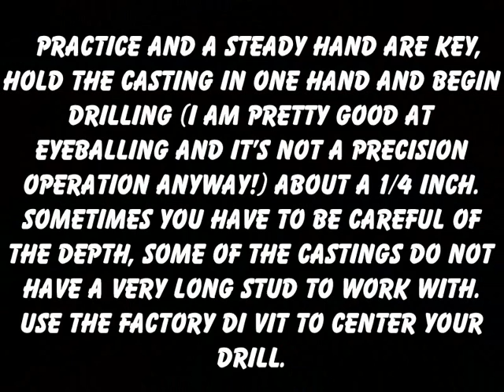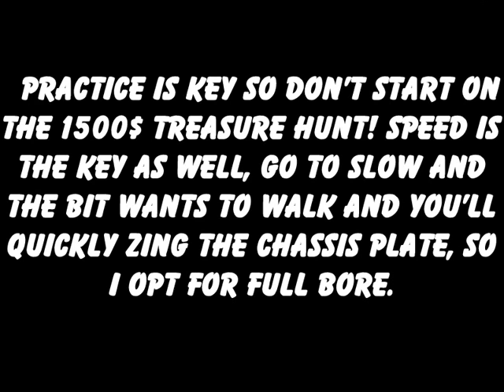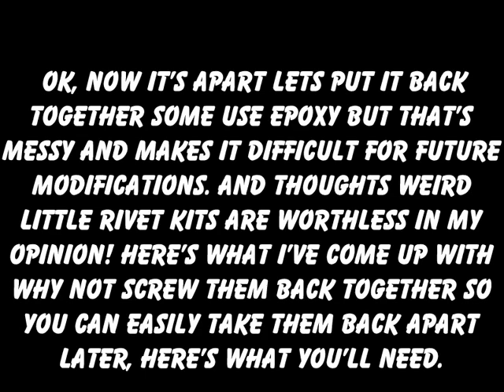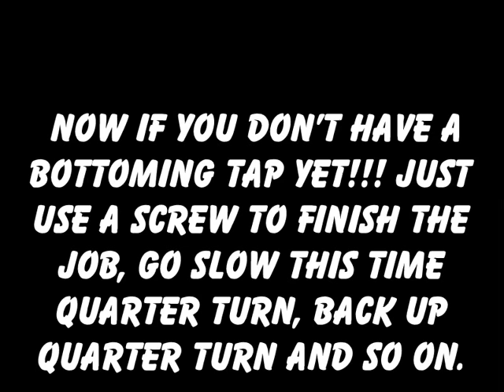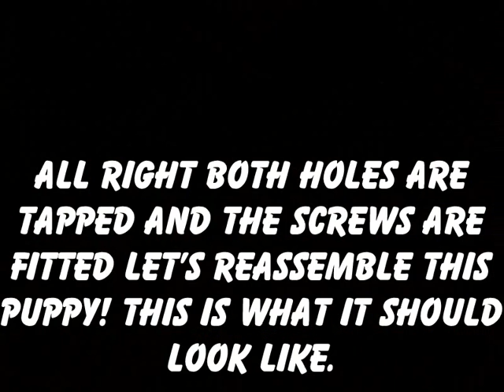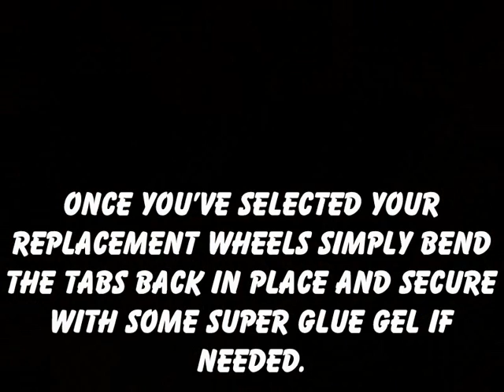Nanny Approved Version: Matchbox Car Customize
This is a how to slide show on taking apart a Matchbox car and changing the wheels, this applys to most diecast cars of this size. It requires a few specialized tools and supplies to accomplish a sucessful result. Have fun and wear your eye protection!